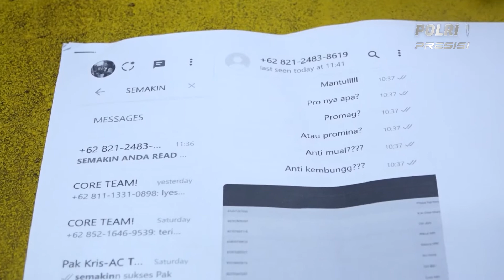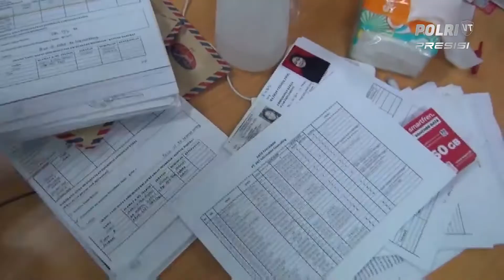Mahfud MD Minta Korban Pinjol Ilegal Tidak Usah Bayar Utang